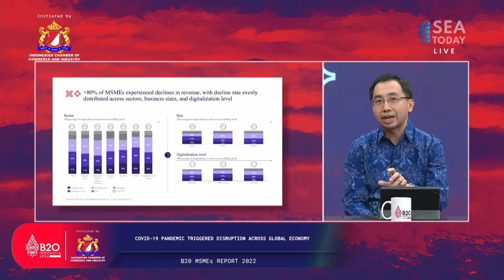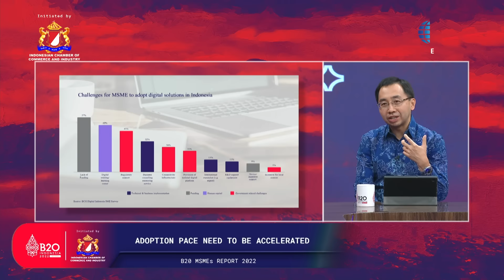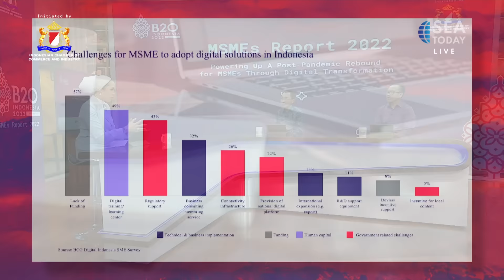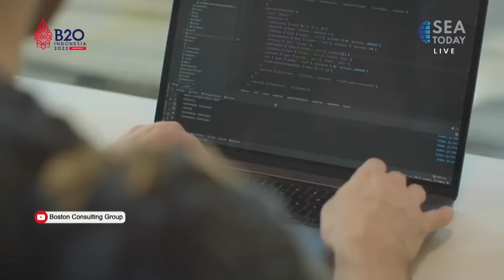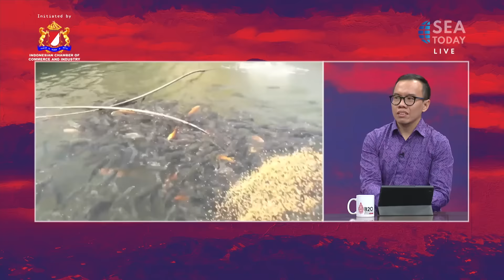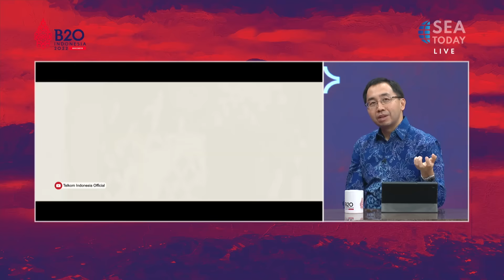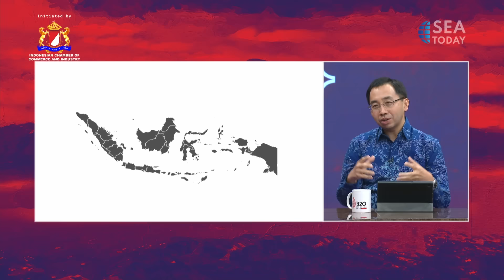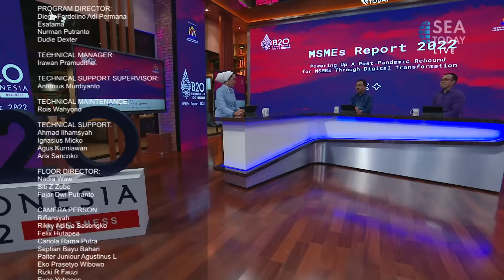MSMEs Report 2022: Powering Up A Post-Pandemic Rebound For MSMEs Through Digital Transformation